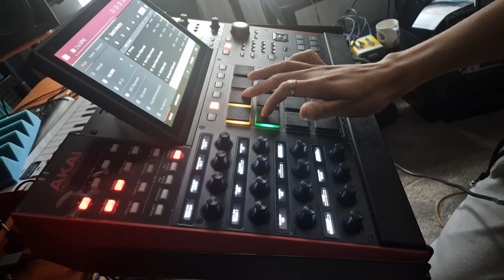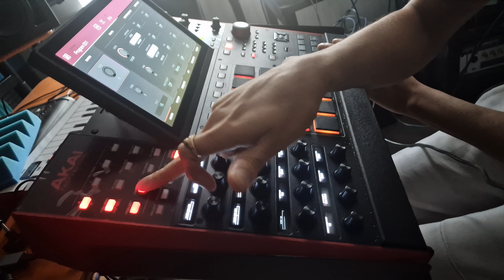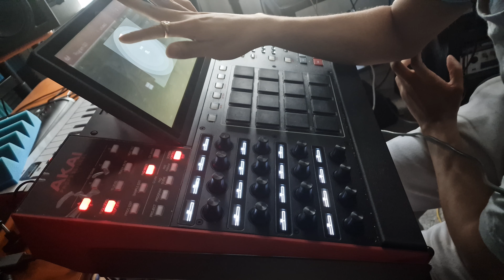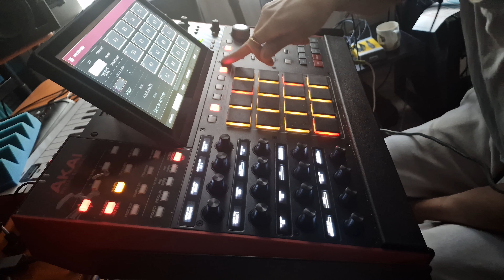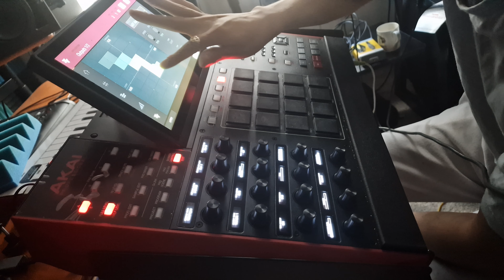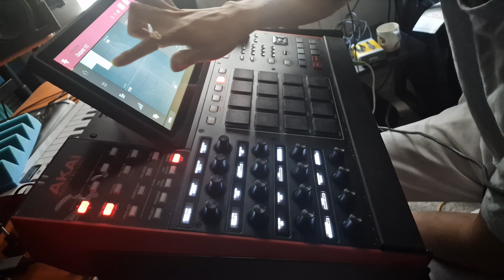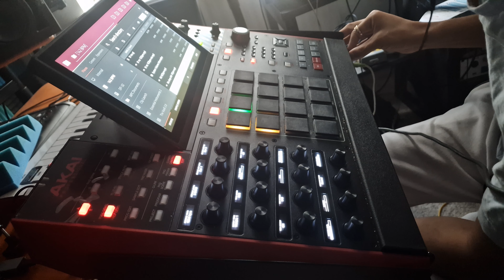midi sagar Mixing on the mpc X. I'm producing